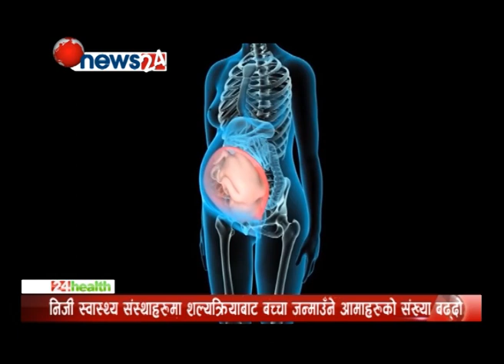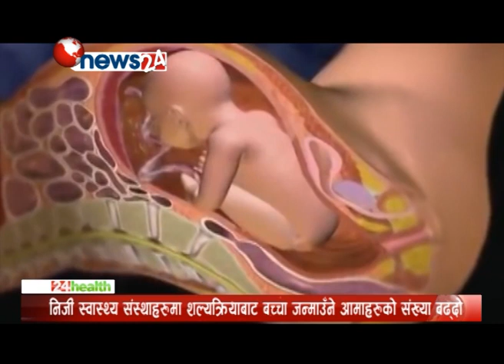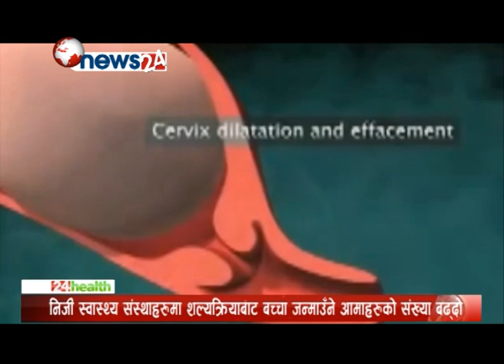निजी स्वास्थ्य संस्थाहरुमा शल्यक्रियाबाट बच्चा जन्माउँने आमाहरुको संख्या बढ्दो-NEWS 24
त्यसो त मातृत्व प्राकृतिक र स्वभाविक प्रक्रिया हो । तर बढ्दो आधुनिकीकरण र महिलाहरुको अनावश्यक सौन्दर्य चेतका कारण मातृत्वमा पनि शल्यक्रिया अर्थात सिजेरियन डेलिभरी गर्ने प्रवृत्ति बढ्दो छ । यसरी जन्माइएका बच्चाहरु प्राकृतिक रुपमा जन्मिएकाको तुलनामा मानसिक रुपमा केही कमजोर देखिने अध्ययन र अनुसन्धानहरुको निचोड छ । एक रिपोर्ट
स्वास्थ्य तथा जनसंख्या मन्त्रालयअन्तर्गत पर्ने पारिवारिक स्वास्थ्य विभागले नर्सिङ होम र निजी अस्पतालहरुमा सिजेरियन डेलिभरीको संख्या उच्च रहेकोमा चासो देखाउँदै आएको छ । पछिलो समय प्राकृतिक जन्म भन्दा अप्रेसन गरेर बच्चा जन्माउने आमाहरु बढिरहेका छन् । आमा र बच्चाको ज्यान वा स्वास्थ्यमा खतरा आईपर्ने देखिए मात्र सिजेरियन सेक्सन गर्ने हो तर अहिले प्रसव पीडाको त्रास र आमाहरुको सौन्दर्यप्रतिको भ्रमको मौका छोपी निजी स्वास्थ्य संस्थाहरुले गर्ने व्यापारले गर्दा शल्यक्रिया गर्ने प्रवृत्ति बढेको परोपकार प्रसुती गृहका निर्देशक प्राध्यापक डाक्टर जागेश्वर गौतम बताउँनुहुन्छ ।